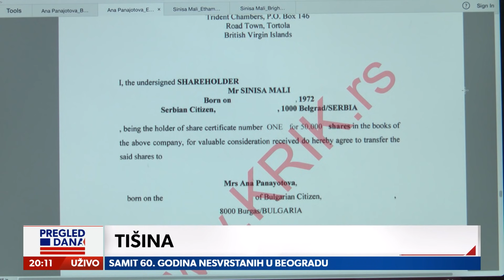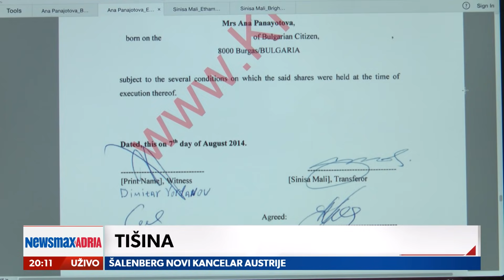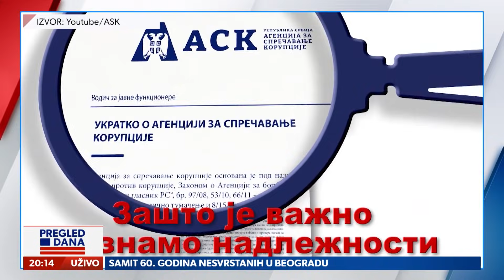Afere ruše EU lidere, kod nas ništa